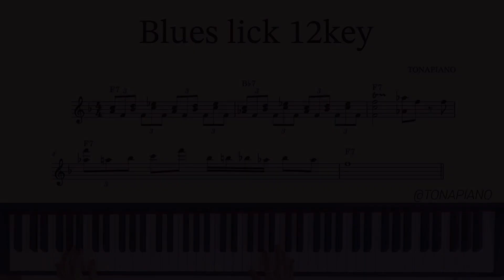Blues lick 4마디로 12key 연습해주기 🫧🐋(+악보)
안녕하세요 :)
오늘은 블루스 4마디 lick을 준비했답니다!!
피아노 12key는 필수죠!?!?
12key로 연습해주세요 !
(*악보가 필요하신 분들은 블로그에 댓글달아주세요) 유료악보!